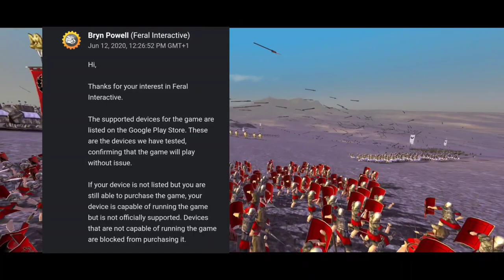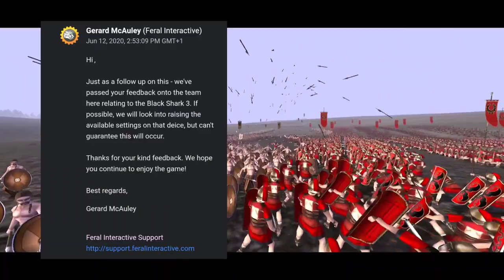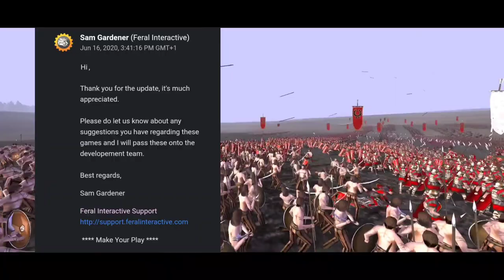THIS Is Why Feral Interactive Is The BEST | Rome: Total War Mobile (Update)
This video aims to show the proper way how game developers should act, especially, on mobile. Feral Interactive takes the gold medal as a company that cares about the players.

Feel free to watch the whole video to understand why I came to that conclusion.

In it I will cover not only my interaction with the team, but also what are my plans for one of the biggest games on the channel so far.

This definitely took me some time and effort to make, so a like or a sub will be appreciated.

ヽ( ≧ω≦)ﾉ